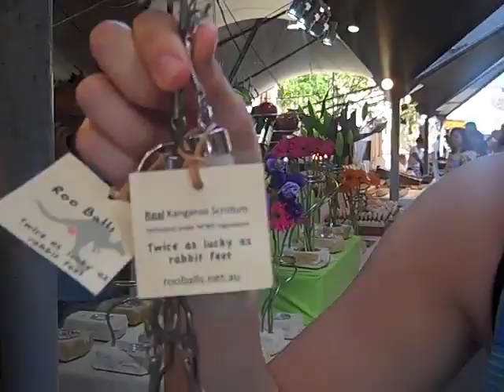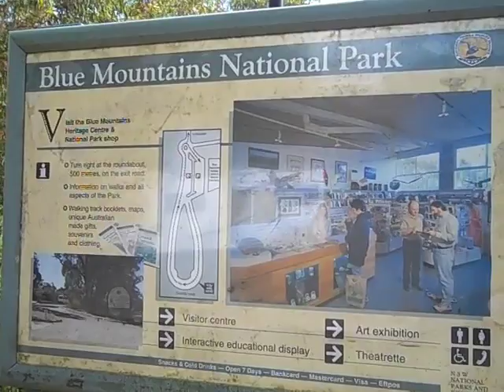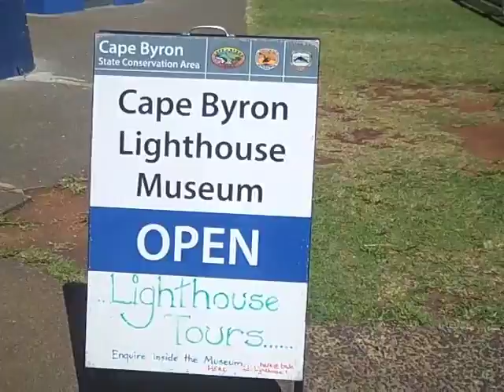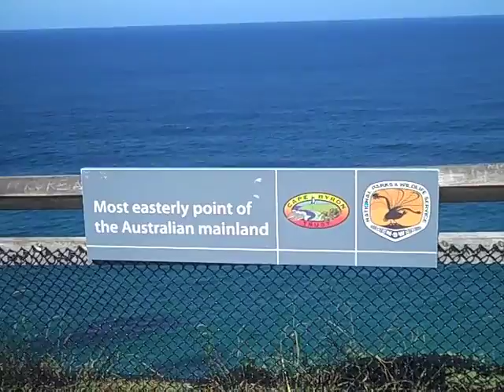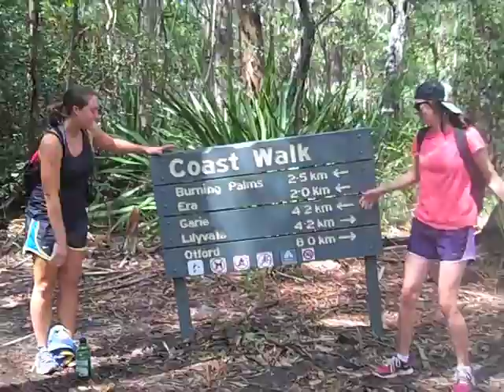MicMart & Scottie G Take on Straya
Merica takes on Adventures in Australia